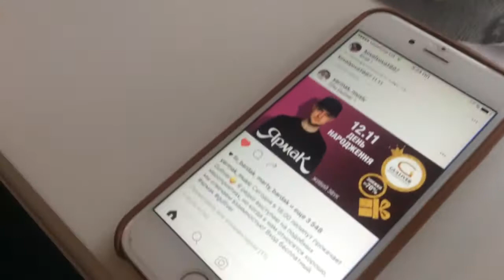VLOG: НАБИВАЕМ ТАТУ! ЯРМАК! МНОГО СНЕГА! Irisha Day